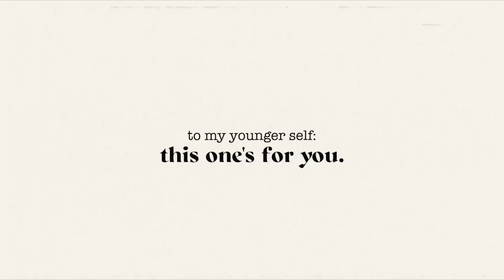a dream come true - shooting our bikini collection in AUS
!!! What a DREAM! I'm so excited to finally share this very special video of all the behind the scenes from our trip to Australia. I can't believe we can all match in Ocean Athletica :')

Special shoutout to Hannah for being such a good friend to me. Hannah if you see this, I hope you know how much of an impact you've had on me. Doing this with you meant everything to me.

1. Be following avajules_ and kulanikinis on instagram!